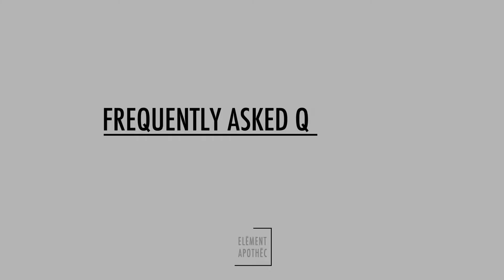Element Apothec: Frequently Asked Questions #3: What is the Difference Between Hemp and Marijuana?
Dr. Swathi Varanasi answers the question, "What is the Difference Between Hemp and Marijuana?" Part of Element Apothec's ongoing series, "Frequently Asked Questions with Dr. Swathi".